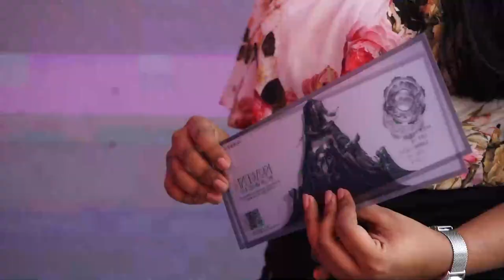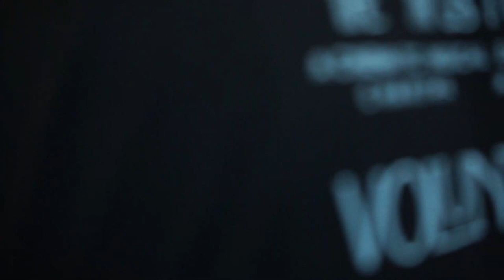Kuweni The Musical powered by SLT-Mobitel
As the Platinum Sponsor, SLT-MOBITEL was proud to be a part of bringing the much anticipated Kuweni the Musical experience alive.

Everyone who took part in the event was provided with a glimpse into what 5G with Virtual Reality technology can bring to their lives and homes.